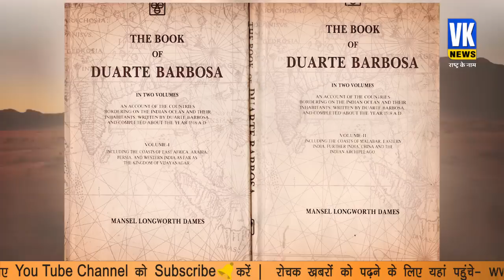मंदिरों को तोड़ने वाला सुल्तान महमुद बेगड़ा कौन था और क्यों उससे संबंध बनाते ही मर जाती थीं महिलाएं?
Download KUKUFM